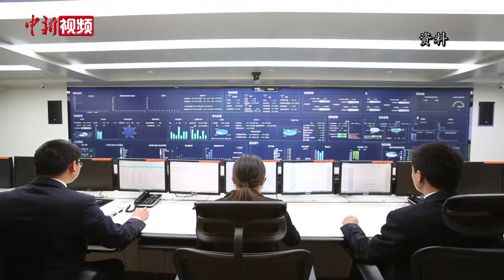【西藏阿裏聯網工程投運# 主電網覆蓋全區】中國最後一個地級行政區域正式接入國家大電網#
12月4日，西藏阿裏與藏中電網聯網工程正式投運，中國最後一個地級行政區域正式接入國家大電網，結束了阿裏電網孤網運行的歷史。